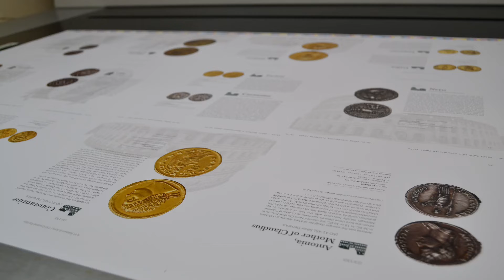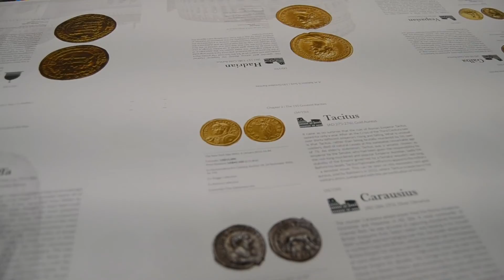Press Pass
We always enjoy welcoming customers to the factory and even more so at the moment as it has been a very rare thing over the last few years. A team from Stanley Gibbons visited us recently to press pass an up and coming book to celebrate Baldwin's 150th anniversary.
The project is printed in four colours on Galerie Art Satin and will be case bound when finished.